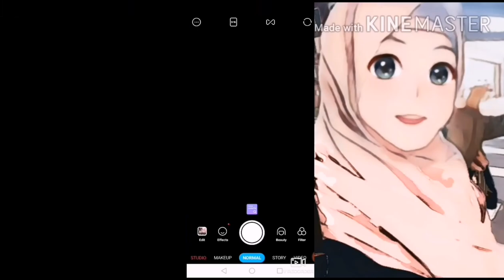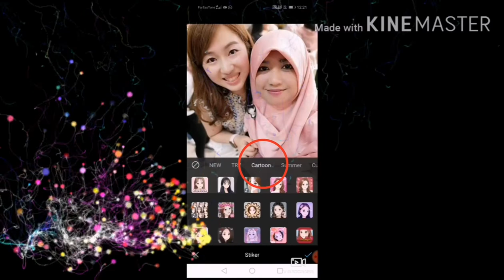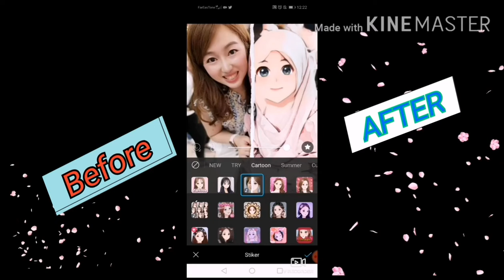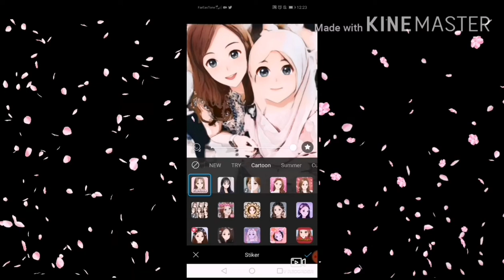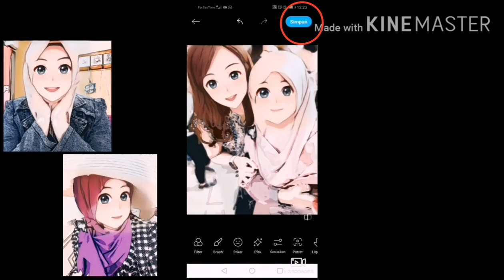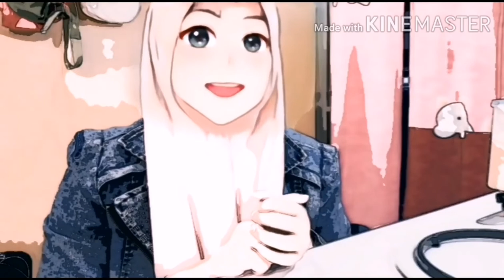VIRAL!!! CARA EDIT FOTO JADI ANIME || DALAM HITUNGAN DETIK DI HP Android Cuma Pakai Aplikasi ini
Assalamualaikum Sahabat FH (FitriHellen) Semuanya.
Di Video ini saya ingin berikan Tutorial Cara Edit Foto jadi Anime keren yang lagi Viral di Medsos.
Cuma sekali KLIK langsung jadi dalam hitungan detik lhoh Guysss..
Penasaran bagaimana caranya dan pakai aplikasi apa??

‼️INFORMASI PENTING TOLONG DIBACA‼️
⚠️ERROR Perangkat anda tidak kompatibel dengan versi Aplikasi ini di Playstore⚠️

Banyak hal yang membuat perangkat kita tidak bisa mendowload atau menjalankan aplikasi yang kita inginkan.
1.🚫 Os Android Tidak sesuai karena masih dibawah kebutuhan minimal Os Android yang ada di perangkat kita, sehingga ERROR yang terjadi menyebabkan perangkat Hp anda tidak bisa Download aplikasi ini atau bisa juga ketika sudah bisa mendowload tapi ada beberapa fitur yang tidak muncul ketika dijalankan.

2.🚫 Aplikasi tidak mendukung. Dikarenakan aplikasi tersebut membutuhkan spesifikasi lebih tinggi dari perangkat anda. Agar tetap bisa mendowload aplikasi ini, perangkat anda harus sesuai dengan spesifikasi perangkat yg bisa mendukung untuk download aplikasi tersebut di Playstore.

3.🚫 Aplikasi Tidak Tersedia Di Negara Pengguna.
Banyak sekali aplikasi yang sudah di tetapkan oleh negara masing-masing. Jadi, jika ada yang belum bisa mendowload atau tidak menemukan aplikasi ini di Playstore. Mungkin itu bisa jadi salah satu penyebabnya.

☑️Bagaimana Cara Mengatasinya ☑️
✔️Coba Download Ulang Aplikasi Tersebut Diluar Playstore.
✔️Download Aplikasi VPN untuk merubah wilayah anda tinggal.
✔️Terus Update Versi Os Yang Terbaru
✔️Jangan Lupa Gunakan Custom ROM Os Anda.

Record = Huawei Y9 2019
Rekaman = Menggunakan Aplikasi Screen Record 2020
Edit Video = Kinemaster dan Movie Marker
Editing Thumbnail = Poto Collage Marker dan Teks di foto

Terimakasih
Salam Sukses dari Youtuber Pemula